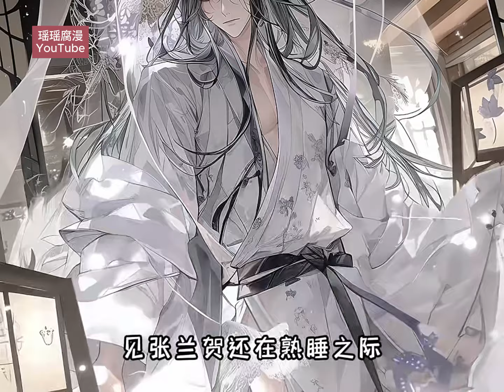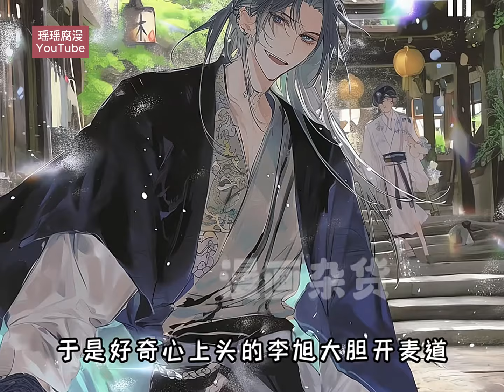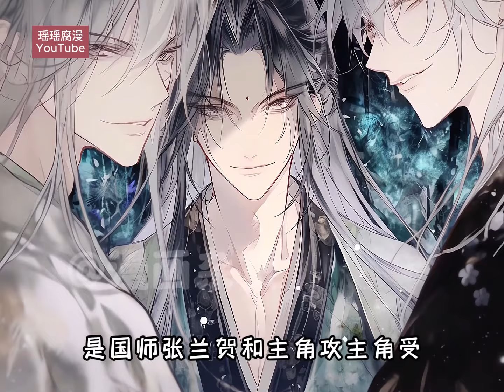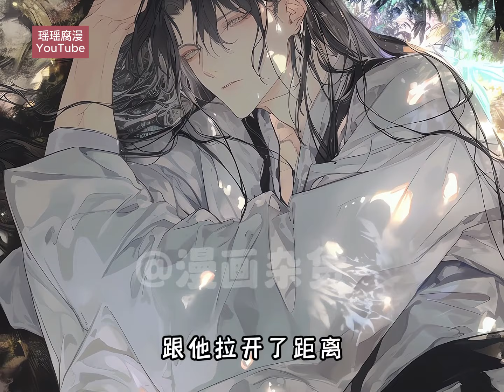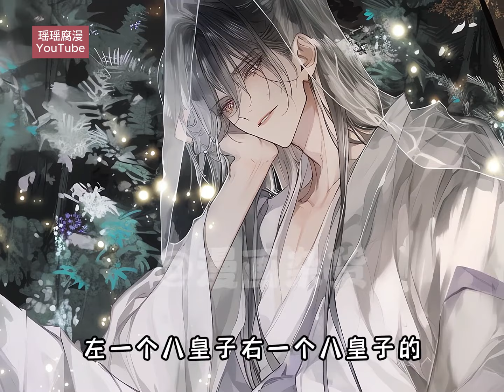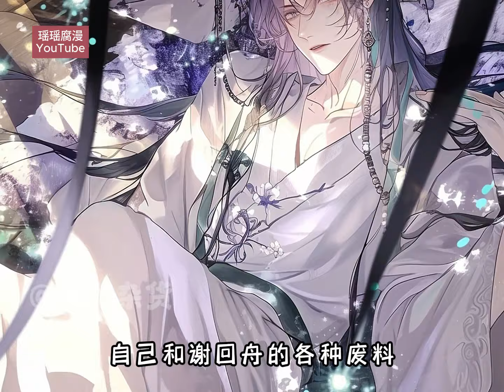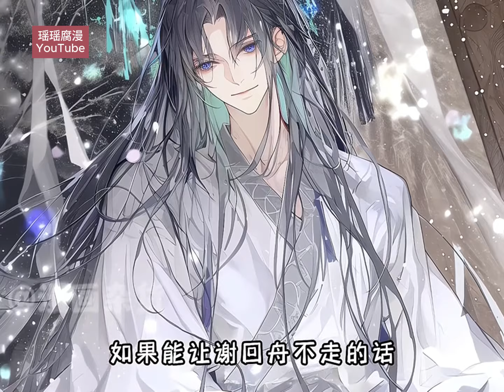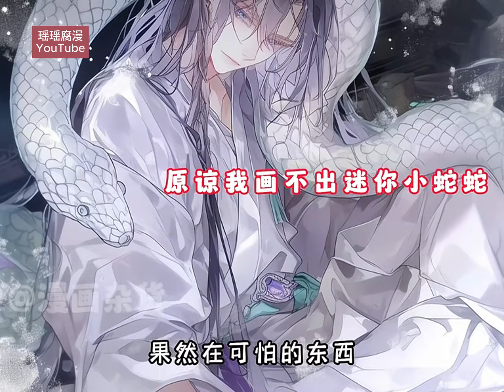《招惹偏执反派后,国师蛇尾缠上我》第1-5集｜【路人转毒唯偏执反派国师蛇攻（张兰贺）x穿书画师九皇子受（谢回舟）】谢回舟穿书了，成了一个觊觎主角受的炮灰皇子....